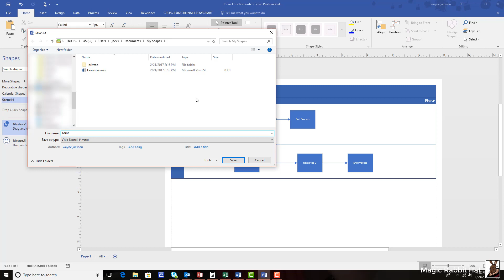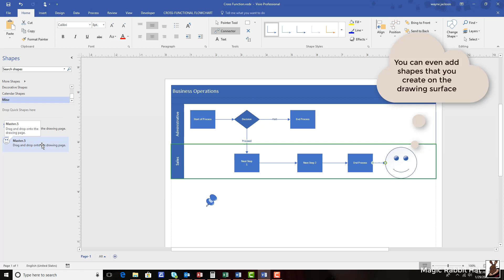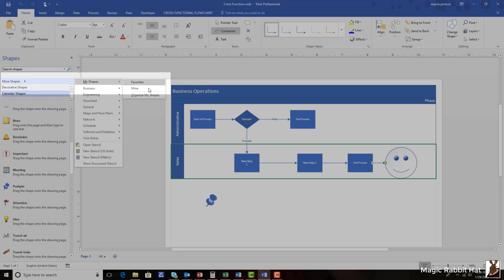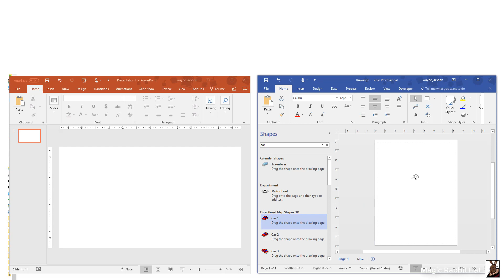Create a Custom Stencil in Microsoft Visio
Microsoft Visio stencil shapes are awesome!
Find your favorite shapes quickly and in any drawing type. Wayne with Magic Rabbit Hat shows you how to streamline your processes by creating a custom Microsoft Visio stencil and stocking it full of your most used shapes.
for live Excel classes online or Excel for beginners’ videos.
Custom stencil